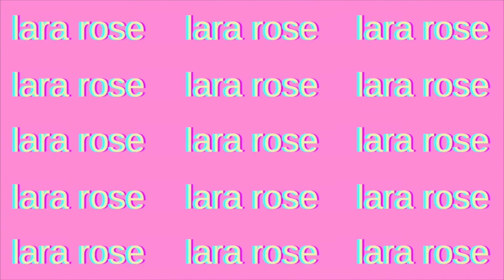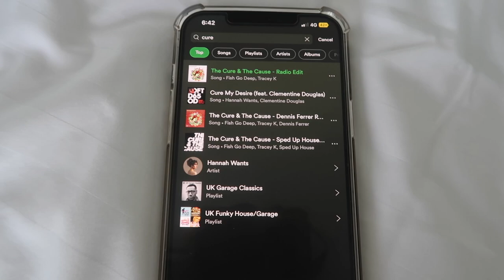best friends go to CROATIA - Hvar + Split recommendations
best holiday evaaaa

everyone needs to book Gallery Luxury Suites in Split, you will not be disappointed!!